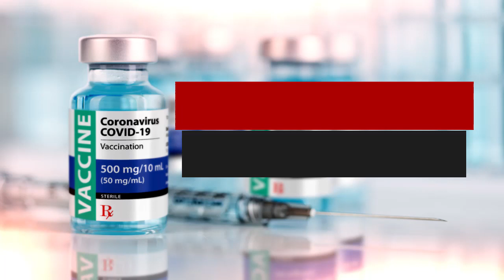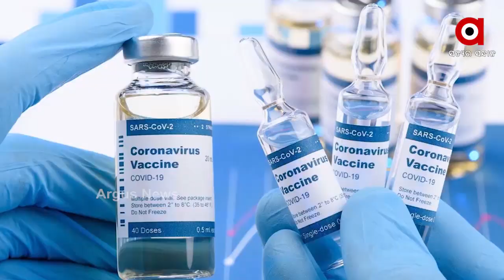କାହାକୁ ମିଳିବ ପ୍ରଥମେ ଭ୍ୟାକ୍ସିନ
ଦୁଇ ଦୁଇଟି କରୋନା ଟିକାକୁ ଡିଜିସିଏ ଅନୁମତି ପରେ ଏବେ କାହାକୁ ମିଳିବ ଟିକା...ତାକୁ ନେଇ ଆରମ୍ଭ ହୋଇଛି ଚର୍ଚ୍ଚା । ପ୍ରଥମ ପର୍ଯ୍ୟାୟରେ ସ୍ୱାସ୍ଥ୍ୟକର୍ମୀଙ୍କୁ ଟିକା ଦେବା ପାଇଁ ପ୍ରସ୍ତୁତ ହୋଇଛି ବ୍ଲୁପ୍ରିଣ୍ଟ । ଏହା ପରେ ବୟସ୍କ ଓ ଅନ୍ୟ କୋଭିଡ ଯୋଦ୍ଧାଙ୍କ ପାଇଁ ତାଲିକା ପ୍ରସ୍ତୁତ ହେବ.